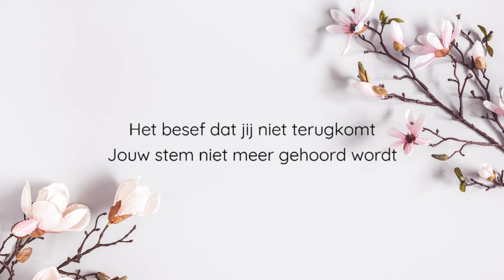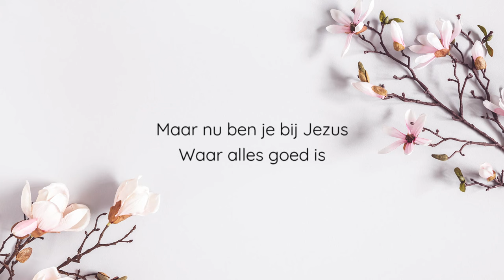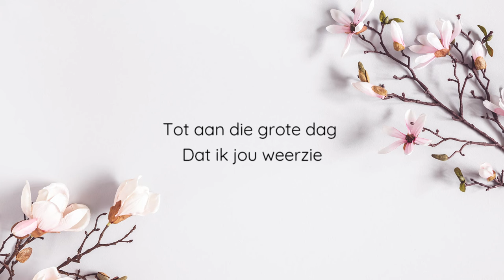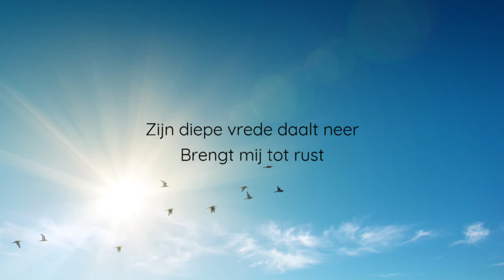Soms als ik naar de lucht staar - Christian Verwoerd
Dit lied is geschreven voor de familie Klerk ter nagedachtenis aan Arianne (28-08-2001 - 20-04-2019)
Tekst en muziek: Christian Verwoerd
Vioolarrangement en - opnames: Frank van Essen